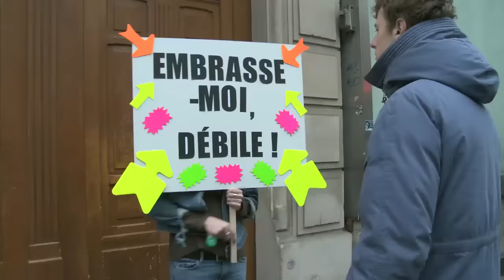NORMAN - LE PREMIER RENCARD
⬇️ LIEN POUR ACHETER MON LIVRE ⬇️
Les premiers rendez-vous c'est pas mal, mais je préfère à partir du deuxième...

Merci à Alison Wheeler & le Paname !